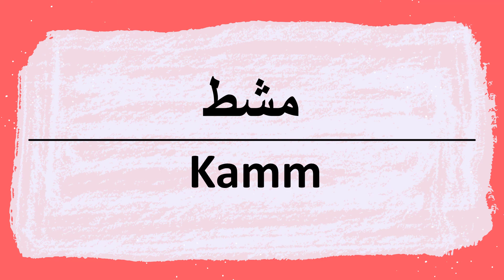Wie sagt man kamm auf Arabisch | كيف أنطق كلمة مشط باللغة العربية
Kamm Aussprache und Schrift auf Arabisch.
Lernen Sie mit Arabified arabische Wörter und Sätze richtig auszusprechen und zu schreiben.
Ihre Unterstützung ist wichtig... Sie können unseren Kanal jetzt unterstützen, um fortzufahren, indem Sie unseren Mitgliedschaftspaketen auf YouTube beitreten.